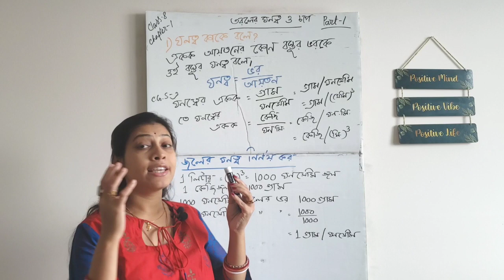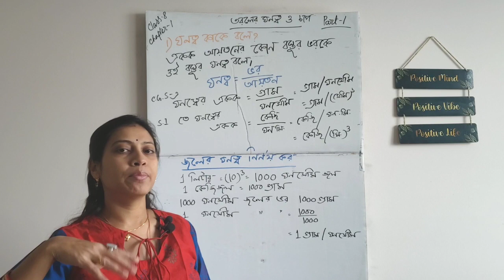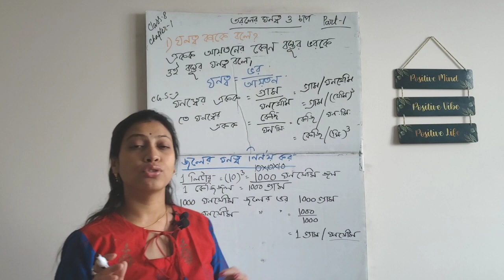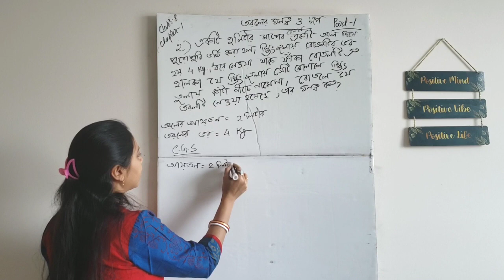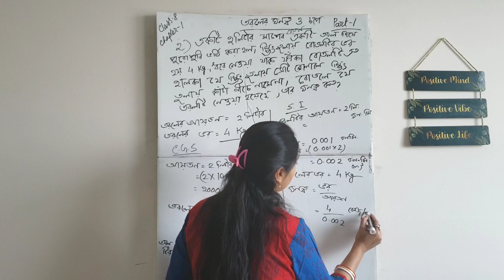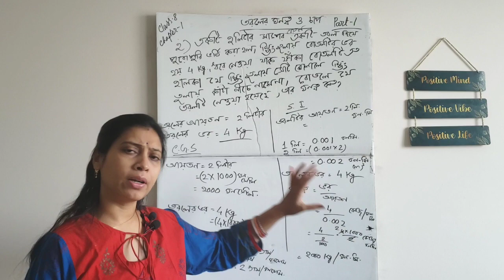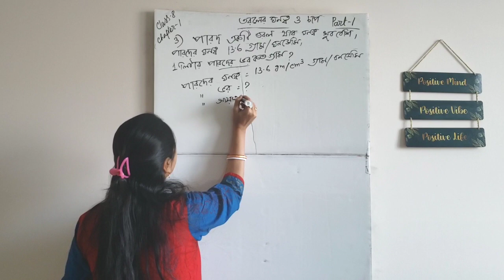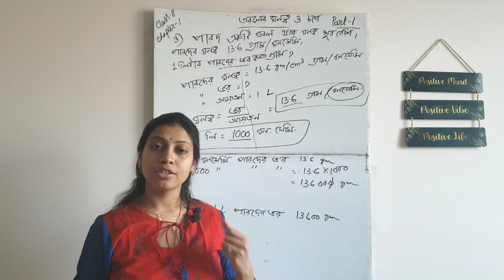তরলের ঘনত্ব ও চাপ| Class 8|Chapter 1| Physical science| WBBSE| Teen's buddy Arunima